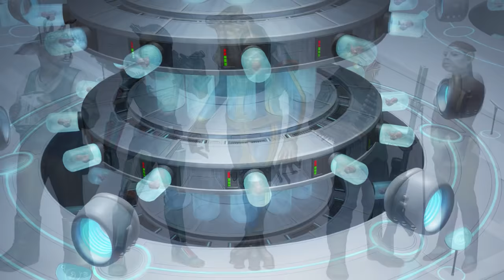Why Jango Fett was Chosen to be Cloned for the Clone Army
Content in video is expressed using PG-13 rated movies and Teen + rated comics, TV shows, video games, and books; and is not intended for children. Why Jango Fett was chosen to be the one cloned for the clone army of the galactic republic!